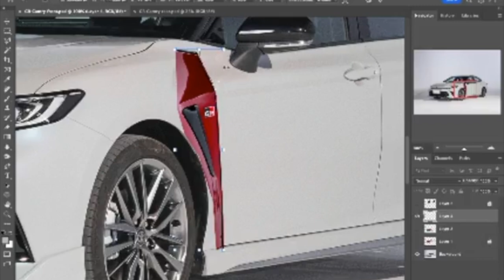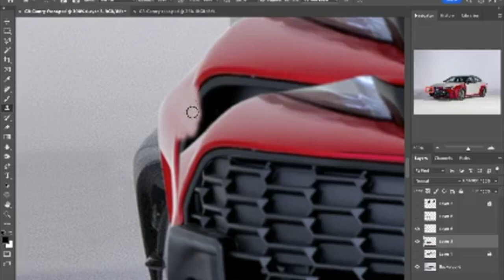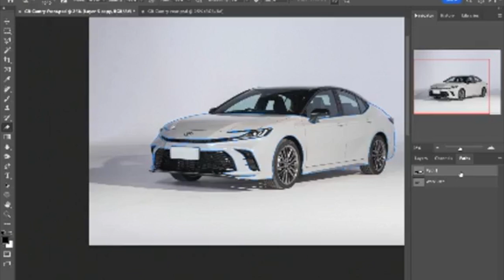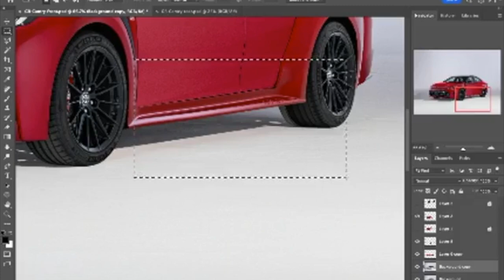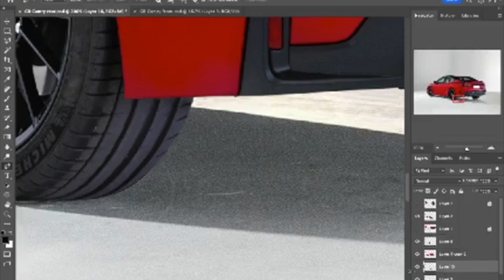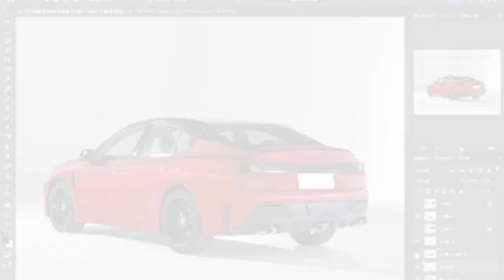Toyota GR Camry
After the new Toyota Camry was revealed last week, I’ve received quite a few request to render the GR Camry. So here it is.